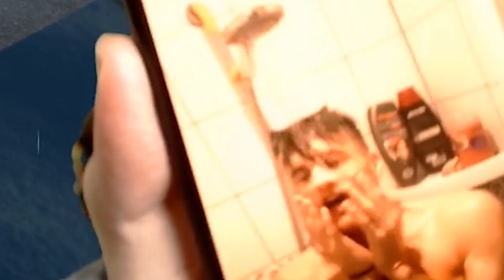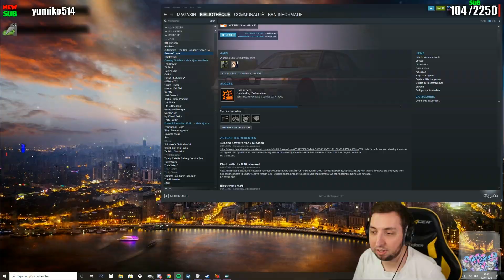🏎️ JE RÉALISE VOS IDEES 💥 - BeamNG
(Lien pour Insta, Tiktok, Discord, Twitch, et même m'envoyer un message !)

Serveur Garry's Mod DarkRP
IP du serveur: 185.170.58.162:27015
Nom: Sunset G

Serveur Gta5 RP FiveM
IP du serveur pour F8: connect cfx.re/join/axq4g5
Nom: Sunset V